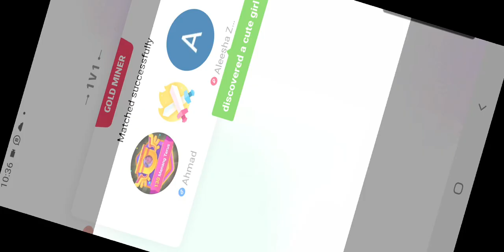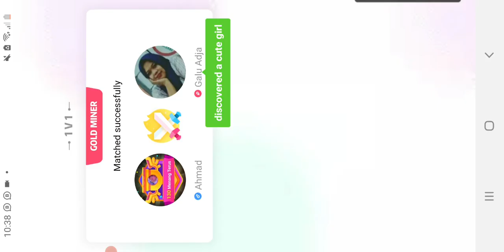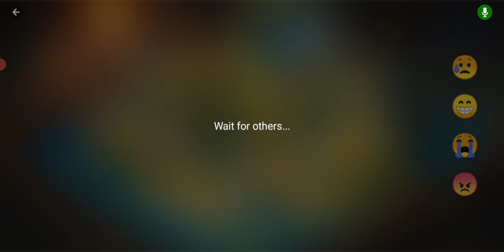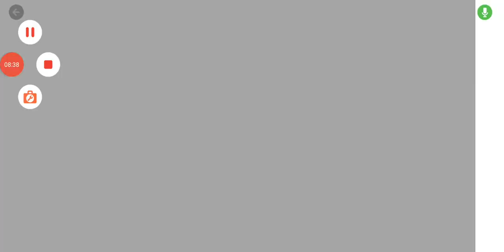Berebut harta di dalam kubur